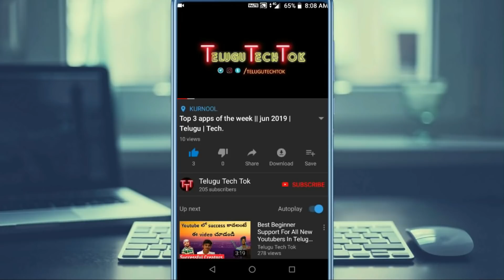Top Telugu Youtube Creators In Different Categories || Telugu Channels.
VISIT OTHER SITES

Youtube Guide
 1.Sai krishna
 2.Making Creators
Tech & Unboxing
 1.Telugu Tech Tuts
2.Prasadtechintelugu
 3.Telugu tech World
4.Telugu Logic In telugu
 5.Telugu Tech Tv

Inspirational
1.Br shafi
 2.Telugu Greeks
3.Bvm Creations
 4.Voice Of telugu
5.Stories Creat U

Interesting Facts
1.vikram aditya
 2.Telugu real facts
3.Telugu badi
 4.Surya Teja

Gaming

1.unq Creator

Populer videos.